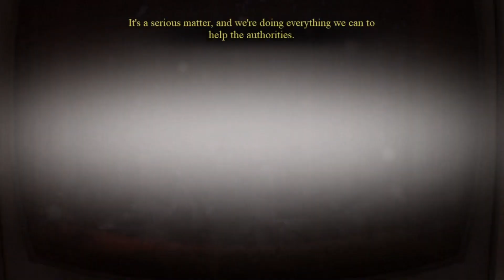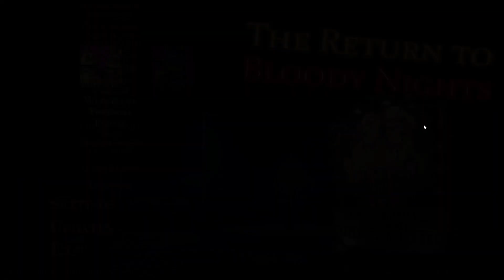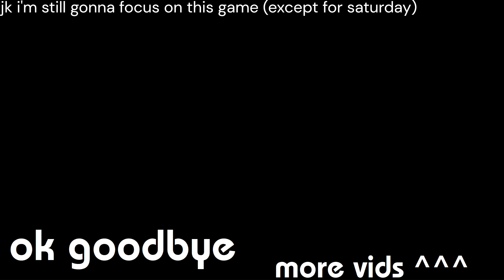This Game Absolutely Destroyed Me Mentally | The Return to Bloody Nights Part 4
plz make it stop